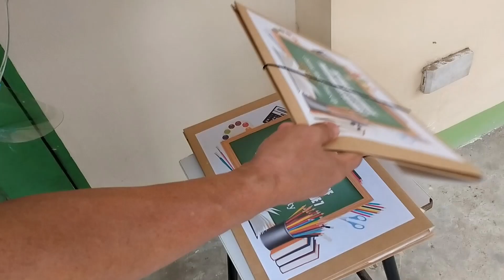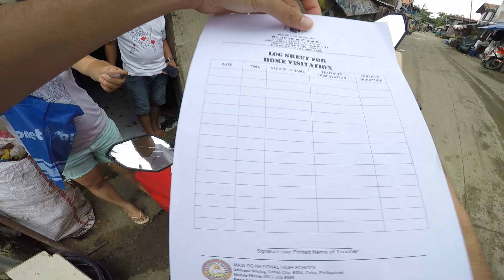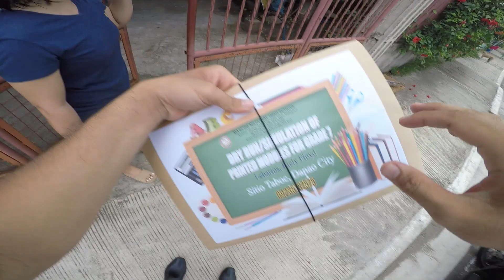A DAY IN THE LIFE OF A NEW NORMAL TEACHER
Hi! I am Ser Pinamay and in this video, I am going to show you kung paano ang galawan naming mga Teachers sa "New Normal" na setup natin ngayun. Maraming salamat po!. Stay safe and God speed.